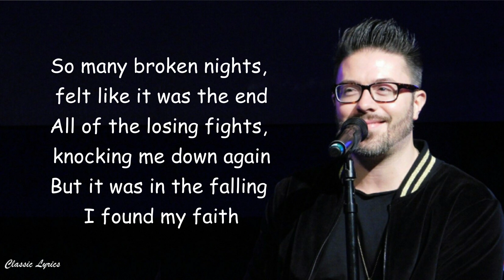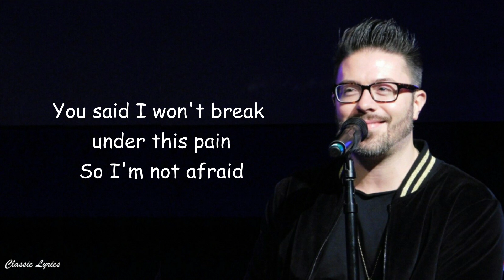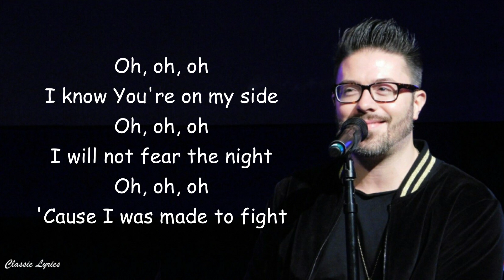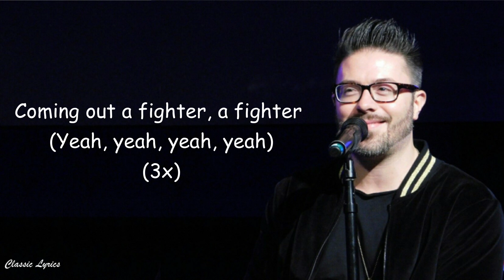Danny Gokey - Fighter | lyrics